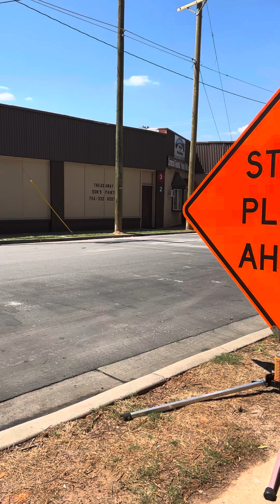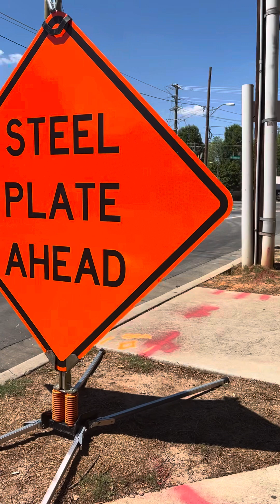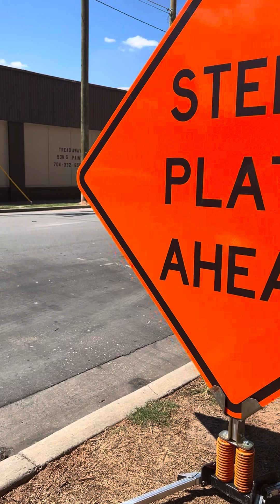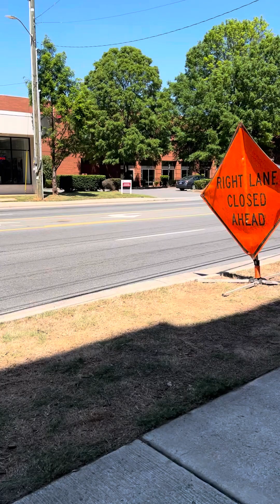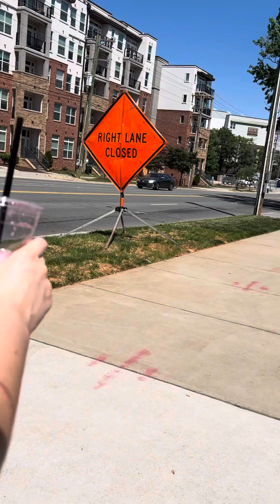Walking to moo and brew